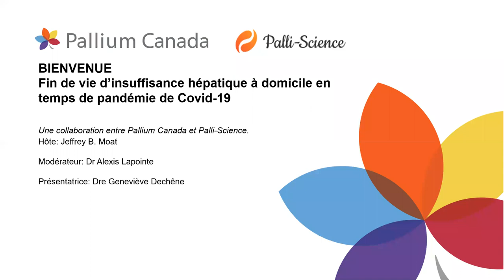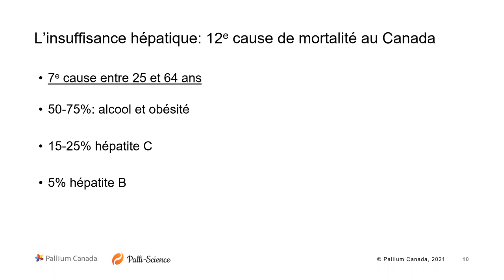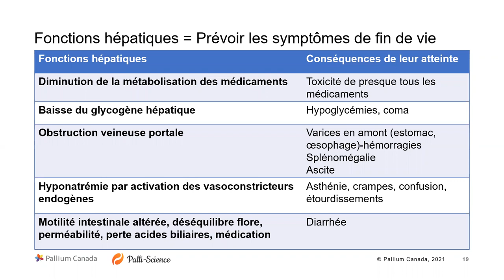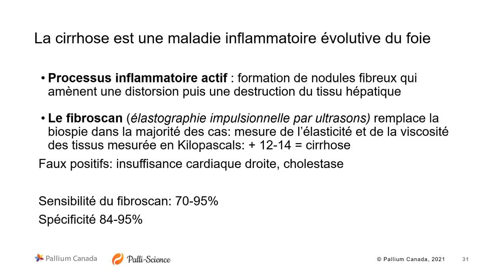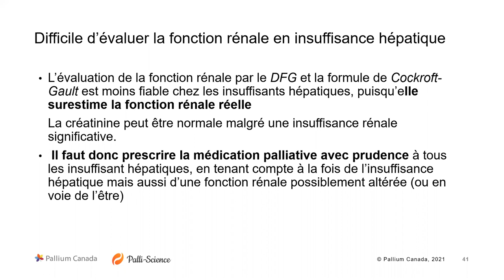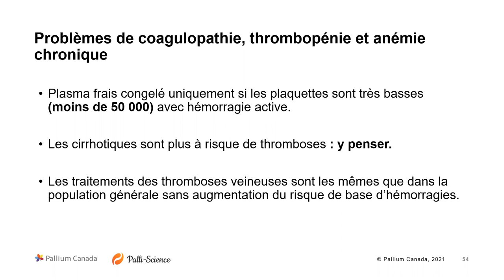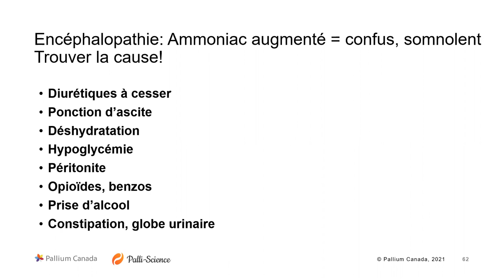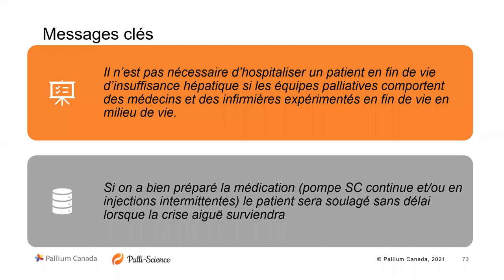Prendre en charge l’insuffisance hépatique à domicile en pandémie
Date du webinaire: mercredi 10 mars 2021 à 16 h HNE

Les présentateurs discutent de la fin de vie d'insuffisance hépatique à domicile en temps de pandémie. Les participants sauront comment reconnaître la maladie hépatique avancée et terminale, intégrer à domicile les traitements curatifs aux traitements palliatifs, organiser des soins médicaux à domicile sécuritaires, et adapter l'offre des services.

Hôte : Jeffrey B. Moat, CM
Modérateur : Alexis Lapointe, MA, MD
Panélistes : Geneviève Dechêne, MD

Veuillez visiter notre site Web régulièrement pour la liste de webinaires mise à jour et pour les enregistrements de webinaires précédents